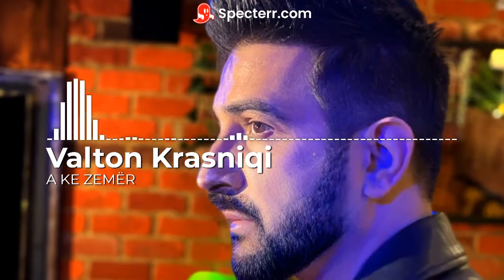Valton Krasniqi - A ke zemer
■Valton Krasniqi - Ake zemer  ■ ( Hussain Al Jassmi / Cover Song )

🎛Production by: valtonmusic
✍️Lyrics: Fatimir Muja / Ylbersomani